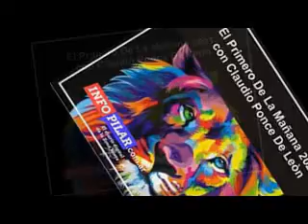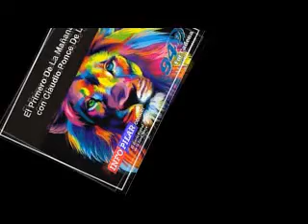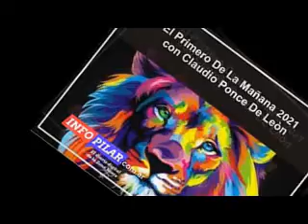EDITORIAL DE CLAUDIO PONCE DE LEON, EN EL PRIMERO DE LA MAÑANA.. 100% PERIODISMO... (07-07-2021)